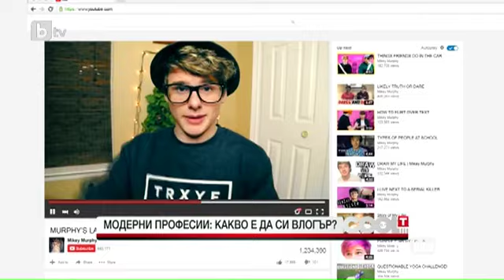CoolT: Модерни професии: Какво е да си влогър?